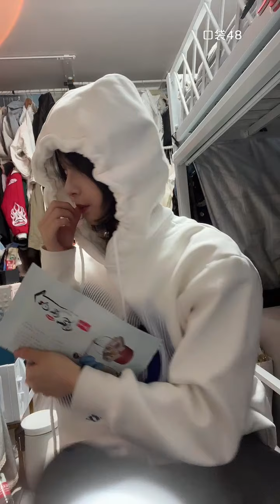【SNH48】【段艺璇】20220222 23:05 口袋48直播